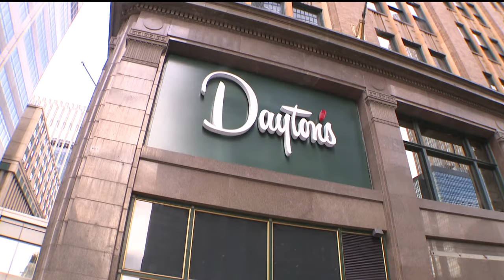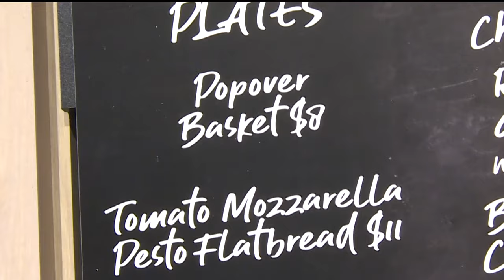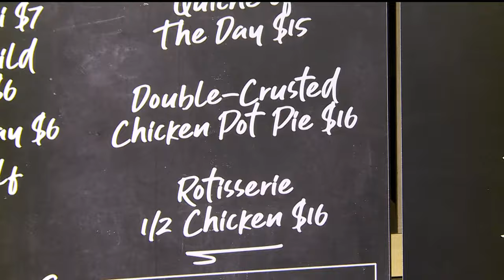RECIPE: Macy's Almond Crusted Walleye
Macy's is expanding its restaurant portfolio with The Social Kitchen & Libations at Macy's Ridgedale.